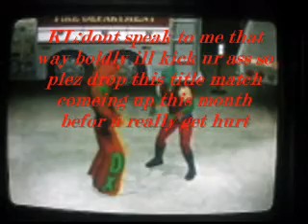WAW Monday Night Rush week 4 Part 3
Part 4 with heated words with keshone liles and picclco and moves on to the WAW new Action